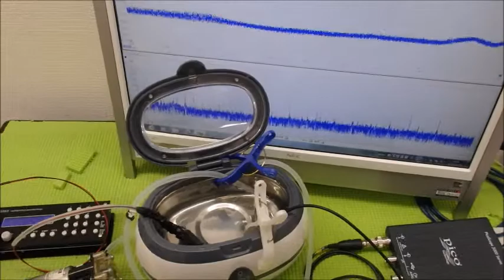超音波システム研究に関する動画・スライド ultrasonic-labo